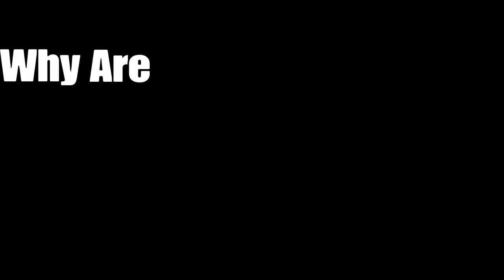The Carry's Here | GTA:V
Jake is the ultimate carry

The Jester Quote of the Vid:

"Oh My God! Really Jake! Banned, throwing. The carry's here dude."